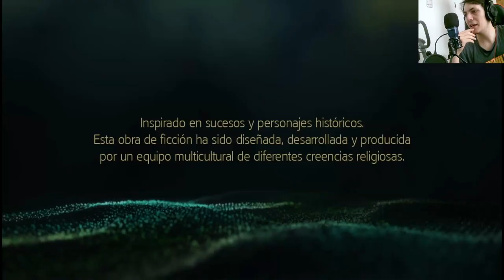🏴‍☠️ ¡Emocionante Misión en Assassin's Creed IV! 🗡️💣🎮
🏴‍☠️ ¡Únete al épico mundo de Assassin's Creed IV Black Flag y descubre cómo completar una emocionante misión llena de acción y peligro! 🗡️💣🎮 No te pierdas este emocionante resumen del directo del 17 de Julio de 2023, donde encontrarás todo lo sucedido en esta increíble aventura de piratas y asesinos. ⚔️🏴‍☠️💎